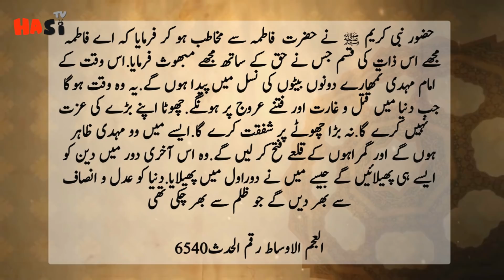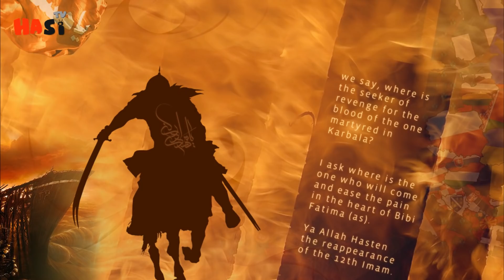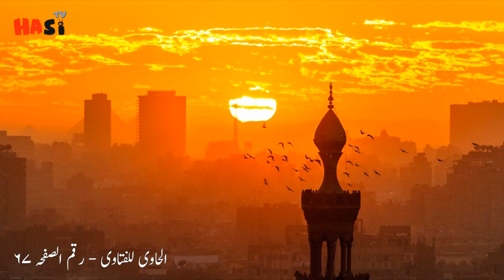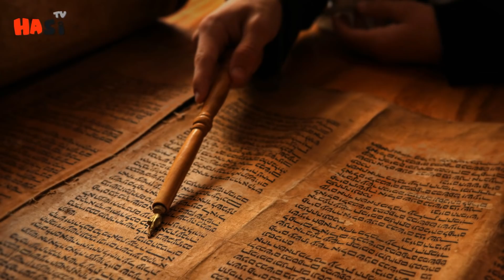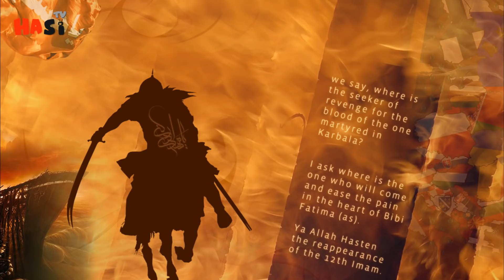Arrival Signs Of Imam Mehdi and Today's World | Urdu / Hindi